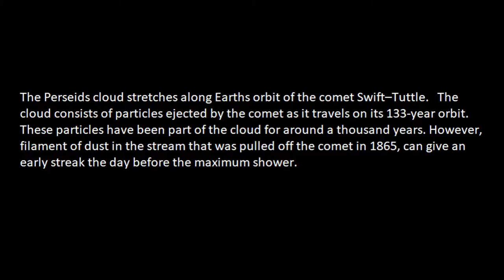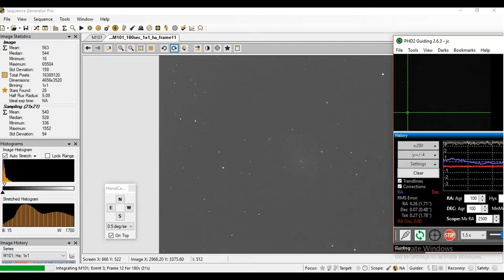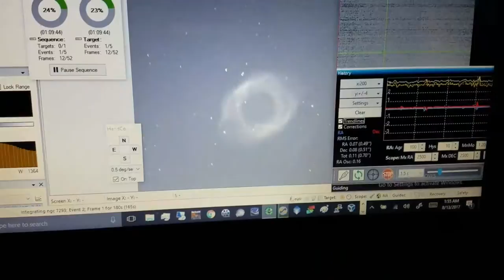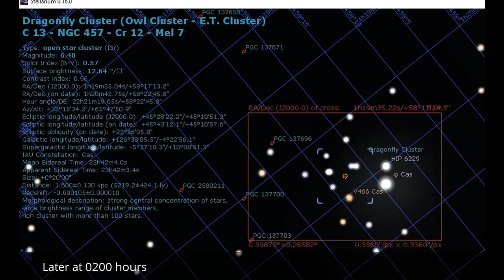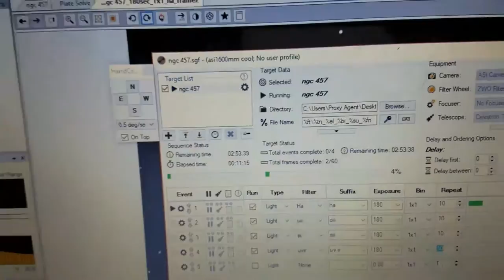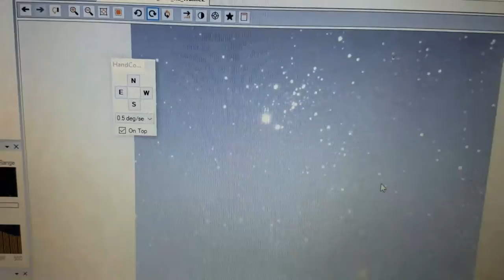Not a good night. Trees can get up and walk in your view.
Trees made my night